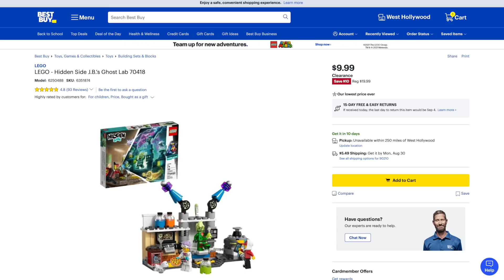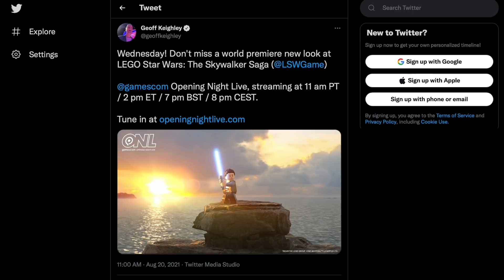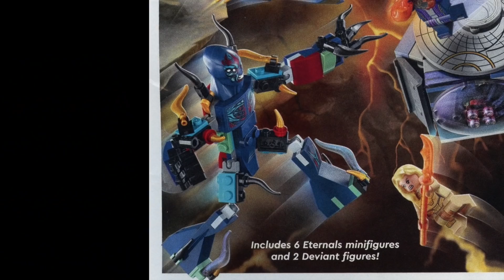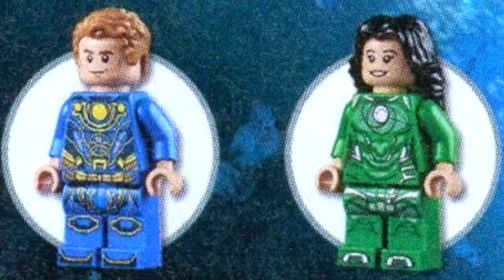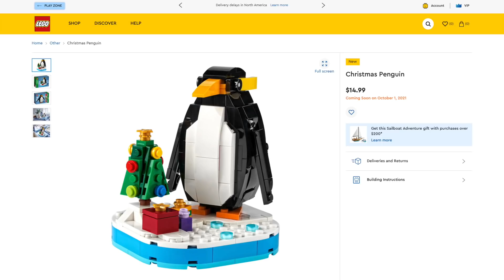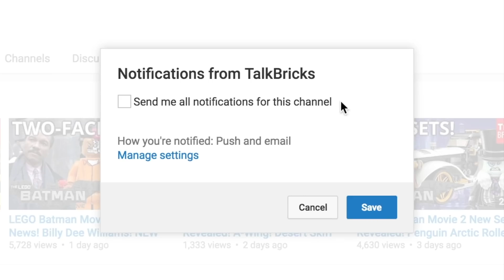BONUS LEGO NEWS! Skywalker Saga News! Eternals! Toys R Us Returns?! Home Alone! Stratocaster! LOTR!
Today I'm breaking down This Week in BONUS LEGO NEWS!! Featuring LEGO Deals! LEGO Star Wars! LEGO Ideas! LEGO Marvel! LEGO Holiday! & MORE!!

START YOUR AMAZON SHOPPING!

AUGUST 1ST LEGO RELEASES!!

THIS WEEK’S LEGO DEALS!

LEGO Eternals Sets Officially Revealed!
- Eternals’ Aerial Assault (76145) – 133 pieces/$9.99
- Deviant Ambush! (76154) – 197 pieces/$19.99
- In Arishem’s Shadow (76155) – 493 pieces/$59.99
- Rise of the Domo (76156) – 1,040 pieces/$99.99

LEGO Ideas Home Alone McCallister’s House (21330) & Black Stratocaster (21329) Updated Rumors!
- Home Alone: $250 - 5 Minifigures
- Stratocaster: $100

Toys R Us Returns in 400 Macy’s Stores!

LEGO Star Wars: The Skywalker Saga First Look at Gamescom 2021 Opening Night Live!

LEGO 2021 Christmas Sets:
- Polar Bear & Gift Pack (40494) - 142 pieces - $9.99
- Christmas Penguin (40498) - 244 pieces - $14.99

LEGO Education SPIKE Essential Set Revealed!
- $274.95 per set - 449 pieces - 5 hardware components
- 5 curriculum units with 7-8 lessons of 45 minutes each. Each unit contains 6-10 hours of educational content and 30+ minutes of language arts and math extensions for each lesson